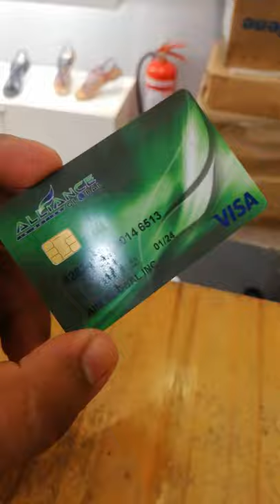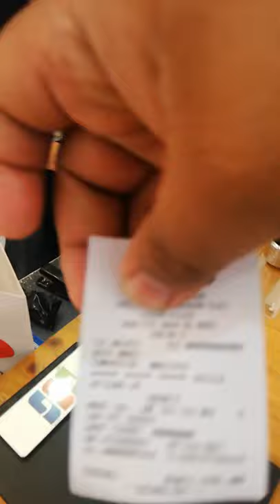Is EMPOWERED CONSUMERISM's ATM Legit or Not??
Empowered Consumerism has its own ATM wherein we can pay it anytime we want to, and in this video we will know if it is LEGIT or NOT?!? Not like other companies, it took days and some are weeks to get their earnings but with EC, as early as 5 MINUTES! YOU CAN GET YOUR INCOME!